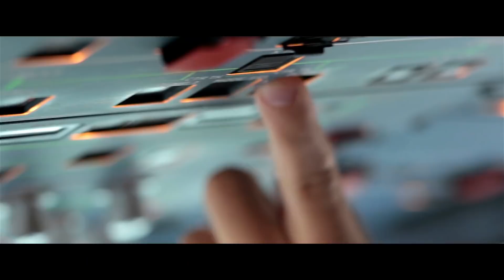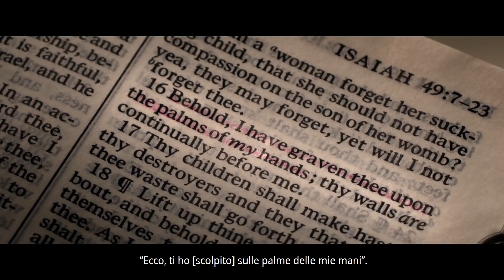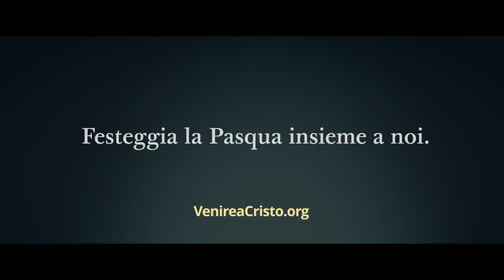L’invito del presidente Russell M. Nelson per la Domenica delle Palme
Il presidente Russell M. Nelson de La Chiesa di Gesù Cristo dei Santi degli Ultimi Giorni racconta una storia in cui spiega come trovare pace in tempi e in circostanze difficili. Mentre il mondo cerca sollievo dai segni lasciati da un anno di turbamenti, il presidente Nelson ci ricorda che c’è solo un modo per trovare la solennità e la tranquillità della pace duratura, della pace permanente che supera ogni comprensione. Questa pace in grado di superare ogni cosa si trova in Gesù Cristo, il Principe della pace.

Mentre nel mondo i Cristiani si uniscono per celebrare la Domenica delle Palme, il presidente Nelson invita tutti a rendere la settimana ventura un momento di santità ricordando non solo le palme che furono agitate per annunciare l’ingresso di Gesù Cristo a Gerusalemme, ma anche le palme delle Sue mani, che sono un segno del Suo sacrificio altruistico.

Questa Pasqua, rendi il culto con noi a venireacristo.org